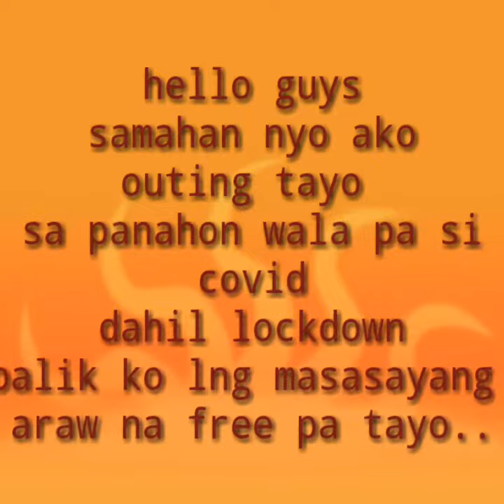GOD heal our land#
thank you Lord sa blessing mo
sa malaya naming pamumuhay
ngaun po HINIHILING nmin sa Inyo
mawala na po ang mapaminsalang pandemic na kumalat sa buong mundo..